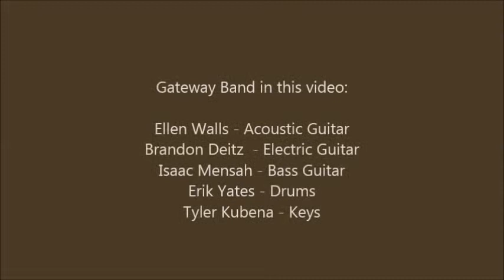You Deserve - Gateway Community Church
Led by Betsy Burke, Director of Arts Ministries
Brandon Deitz, Asst. Director of Arts Ministries
with Ken Cunningham and Ellen Walls

You Deserve
Words and Music by Matt Crocker and James Dunlop

Gateway Band in this video:

Ellen Walls - Acoustic Guitar
Brandon Deitz  - Electric Guitar
Isaac Mensah - Bass Guitar
Erik Yates - Drums
Tyler Kubena - Keys

760 Clear Lake City Blvd.